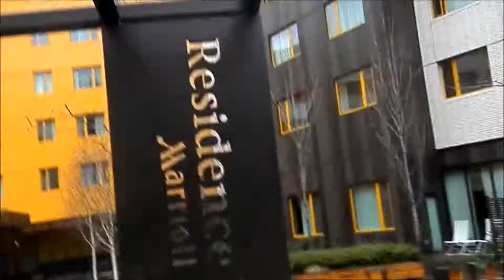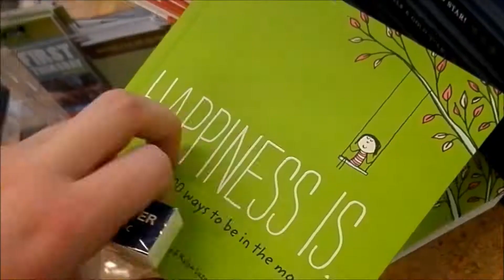GOING TO VOODOO DOUGHNUTS! (Oregon Vlog Day 3)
Here is the last day from my trip to Oregon with my family.  In this video we pack up our hotel room, and get to go to cool places like Voodoo Doughnuts- it was my first time!

Sorry this video is so late, thanks for your patience! More videos to come soon! Love you! XOxo, Ashmoff